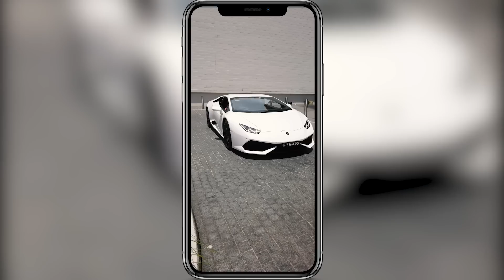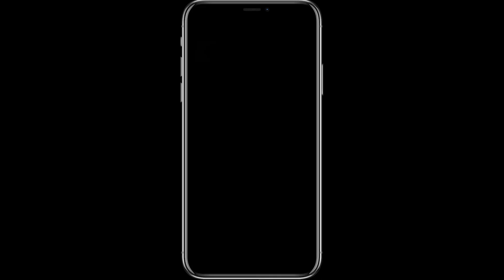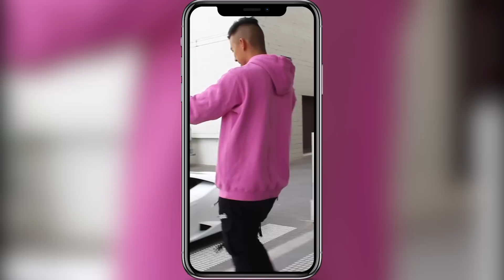$600,000 LAMBORGHINI PRANK ON MY DAD!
What do you guys think he was thinking? :P